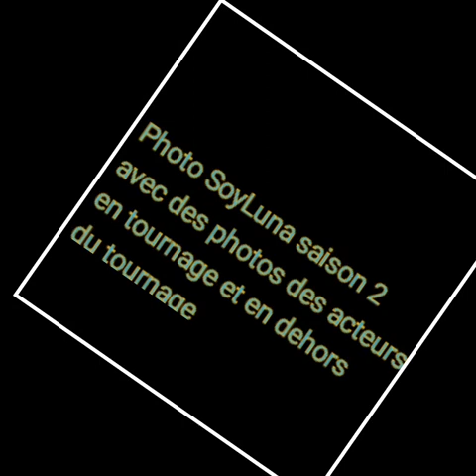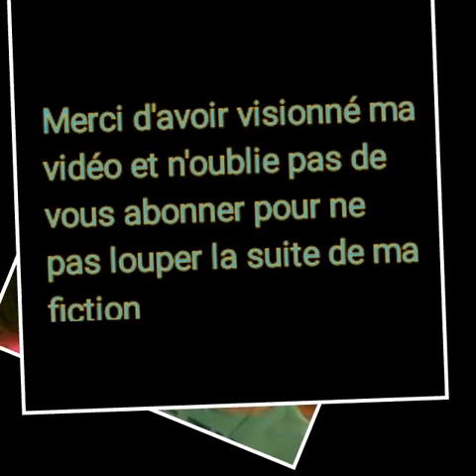Photo SoyLuna saison 2 Tini habla con Simon